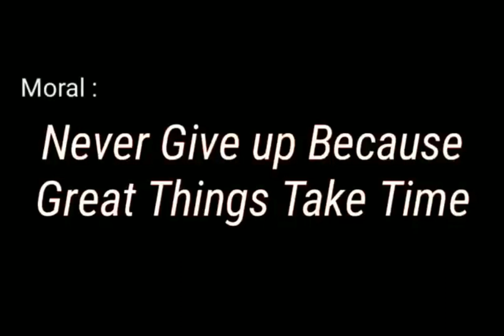गरीब रिक्शेवाला|garib rikshewala |hindi kahaniyan|short film |stories in hindi |moral stories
Hindi kahaniyan
gareeb vs Amir
gareeb mazdoor
gareeb ka riksha
rikshewala
gareeb kisan
maboor gareeb
emotional story
moral stories
short film
animated videos
cartoon kahani
cartoon